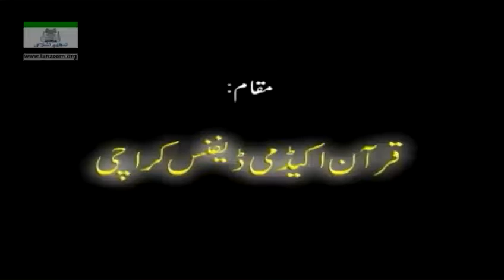Episode 121 - 022 Sura Hajj 39 to 51